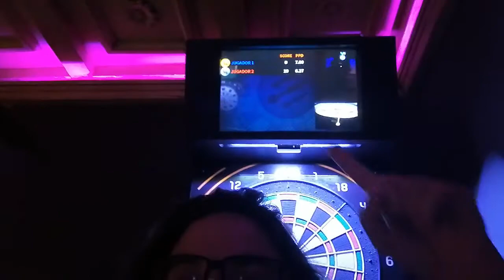EL CUMPLE DEL ENANO |vlog 106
Eis Hola amiges!!
El video de hoy va hacer interesanste veremos .